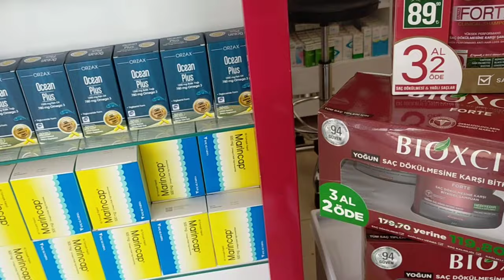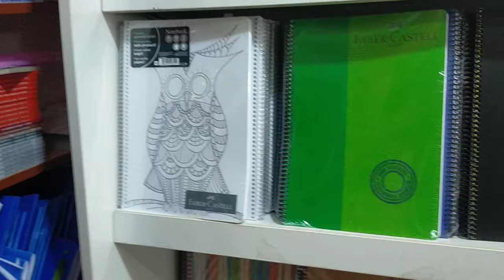Что мне можно кушать? Обзор аптеки и канцелярского магазина в Мерсине / Быстрый рецепт Ужина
Что мне можно кушать?Обзор аптеки и канцелярского магазина в Мерсине /Быстрый рецепт Ужина из овощей, грибов  и фарша